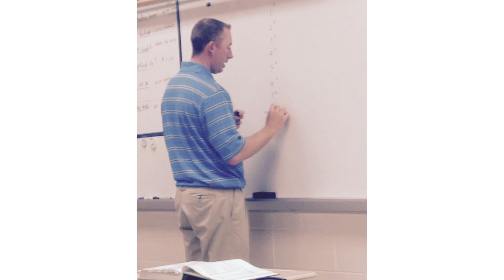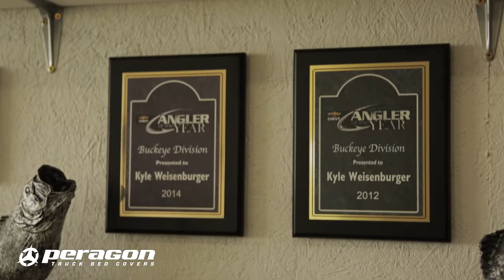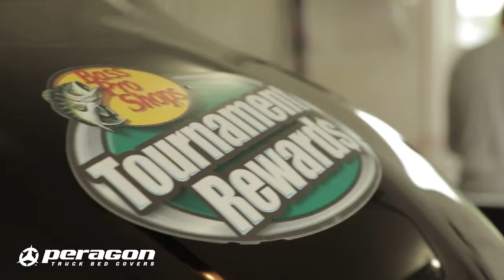Pro Fisherman Kyle Weisenburger - Peragon Truck Bed Covers Pro Staff Story